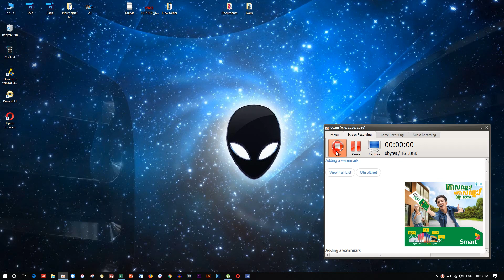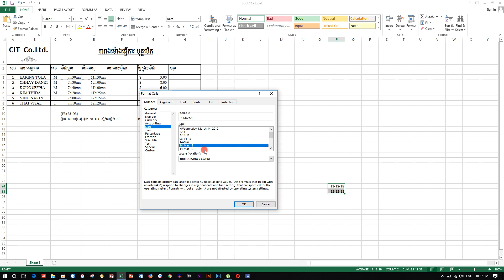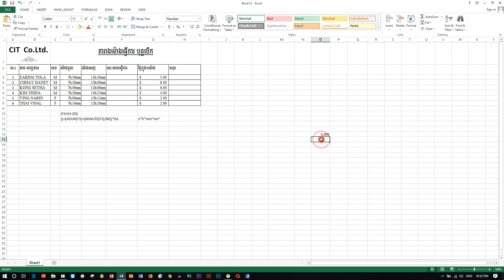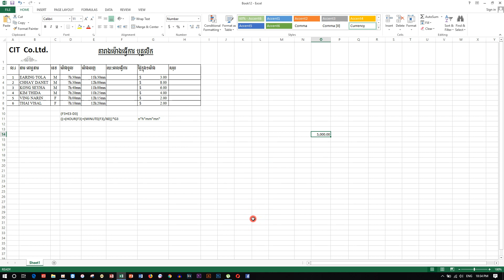How to Learn Microsoft Excel Path 13 Format Cell Speak Khmer